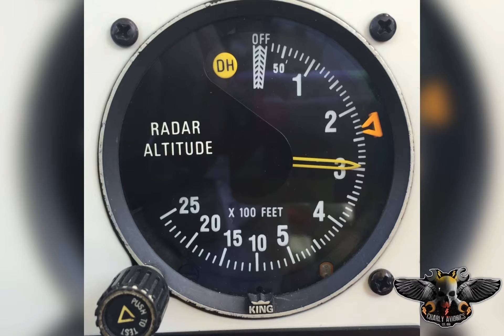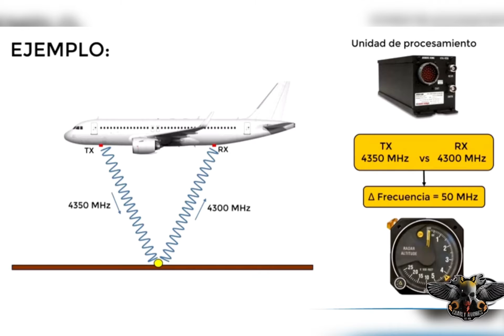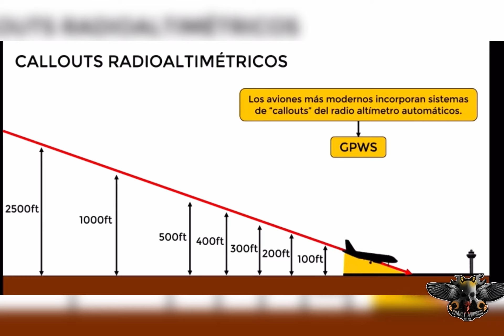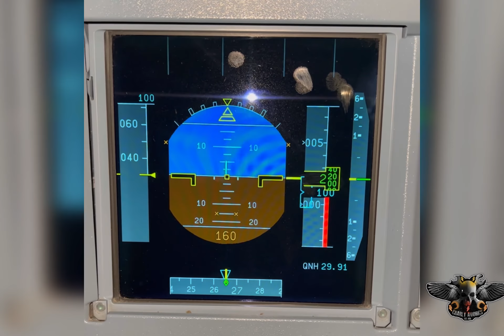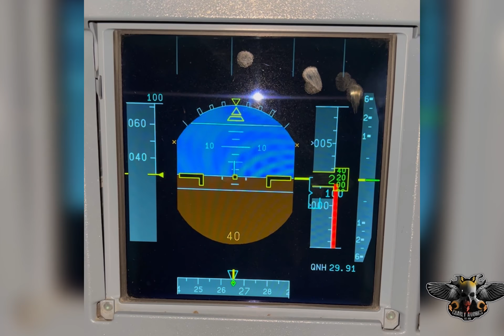La red 5G y la Aviación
Que Relación existe entre la Tecnología 5G y los sistemas de las Aeronaves